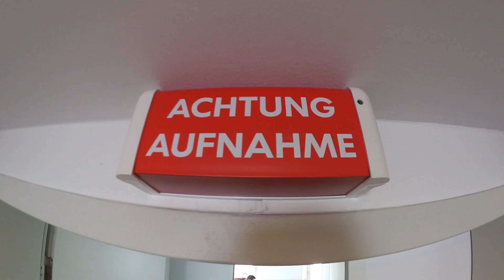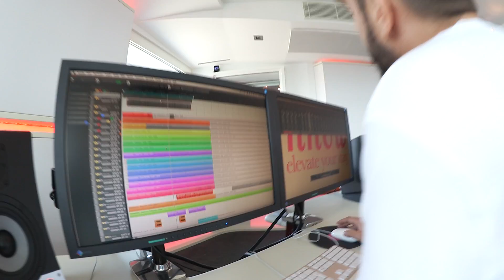Nevio produziert einen Hit mit Olivia und Dner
Diese Woche wird es bei CokeTV musikalisch. Denn für Olivias CokeTVMoment haben sich Nevio Passaro, der Beatboxer EBM und Dner in einem Tonstudio versammelt, um gemeinsam einen Song aufzunehmen. Und zum Glück hat der Songwriter und Produzent Nevio auch gleich eine Idee und die CokeTV Musikgruppe kann direkt loslegen. Olivia und Nevio singen, Dner kümmert sich um die Special Effects und der Berliner Beatbox Meister EBM rundet mit seinen krassen Sounds den Song ab. Doch die richtige Arbeit kommt erst danach: der Track muss nämlich noch gemischt werden. Ein Wunder, dass die Vier bei den ganzen Knöpfen und Reglern überhaupt noch durchsehen. Was für ein unglaubliches Gefühl, wenn der erste eigene Song inklusive Musikvideo dann endlich fertig ist. Mit wem würdet ihr gerne mal einen Song aufnehmen?

Coca-Cola feiert die Wiedervereinigung Deutschlands vor 25 Jahren - dazu laden wir euch ganz herzlich am 03.10. zum großen Festival der Einheit in Berlin ein und verlosen ein exklusives Meet & Greet mit Nevio Passaro! Mitmachen könnt ihr, indem ihr uns in den Kommentaren verratet was euch an unserem Song am besten gefallen hat und mit ein bisschen Glück sehen wir uns bald am Brandenburger Tor!

Alle Infos zum Song aus dieser Folge CokeTV von und mit Nevio Passaro findet ihr hier:

Hier geht’s zum Video der letzten Woche mit Dner und dem ersten Date von Reni und Vivi:

Sei auch du dabei! Poste den Moment, den du schon immer einmal erleben wolltest als Text, Bild oder Video mit CokeTVMoment auf Instagram oder Twitter. Oder schreibe ihn direkt unter das Video und erlebe mit etwas Glück deinen Moment gemeinsam mit CokeTV!

Bei CokeTV gibt es jeden Freitag ein neues Video aus dem neuen CokeTV Studio.